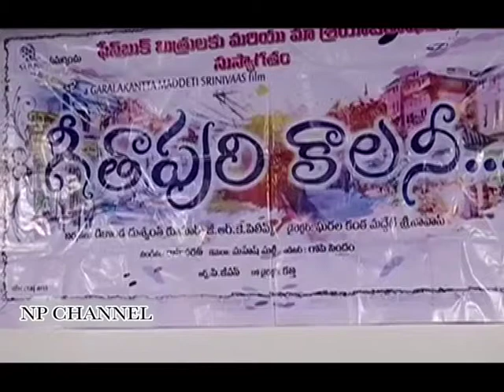Geethapuri Colony press meet || Np Channel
Geethapuri Colony press meet